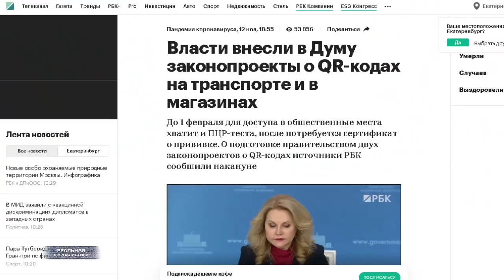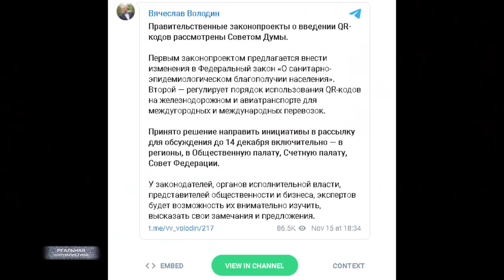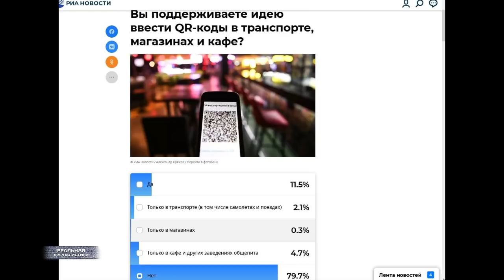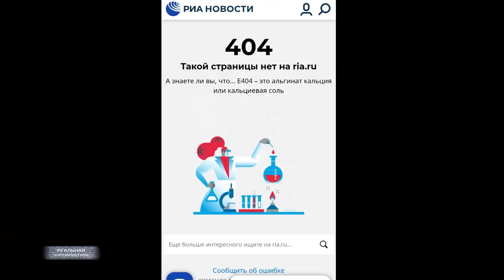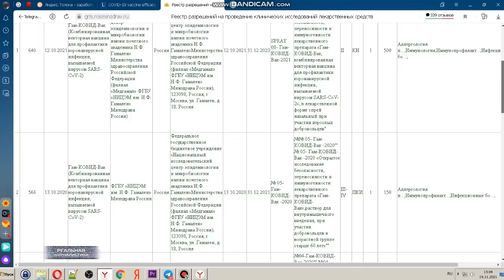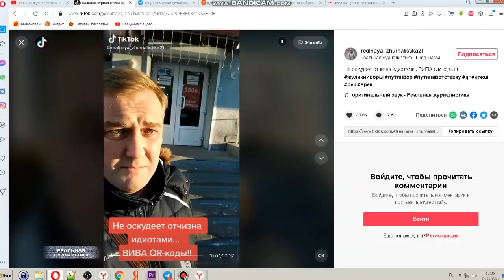РОССИЯ ПРОТИВ ОБЯЗАТЕЛЬНЫХ КУАР-КОДОВ! Это не про здоровье, это про управление стадом..